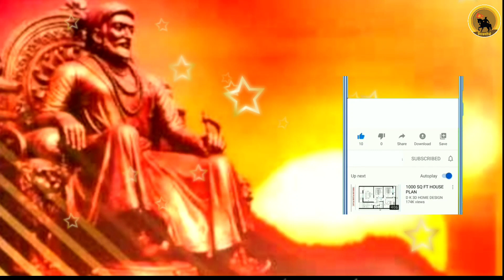Shivgarjana| Garad of Chhtrapati Shivaji Maharaj|Shivghoshna|अंगावर काटा आणणारी शिवगर्जना अर्थासह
Garad of Chhtrapati Shivaji Maharaj
अंगावर काटा आणणारी शिवगर्जना अर्थासह

आराध्य छत्रपती शिवाजी महाराज राजदरबारात येत असताना , ललकारी, घोषणा दिली जात होती ,ती घोषणा देणारी व्यक्ती बेंबीच्या देठापासून ओरडून घोषणा देत , आजही ती ऐकून आपल्या अंगावर शहारे येणार ,हे नक्की.

व्हिडिओ संपूर्ण पाहून चॅनल ला सबस्क्राईब करा लाईक, कमेंट करा.